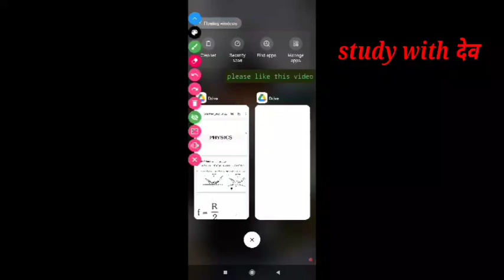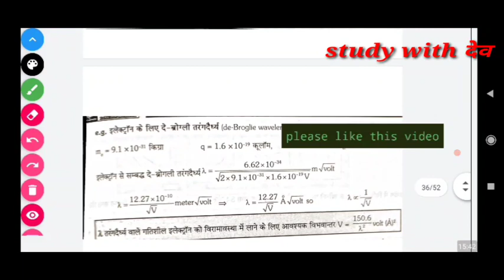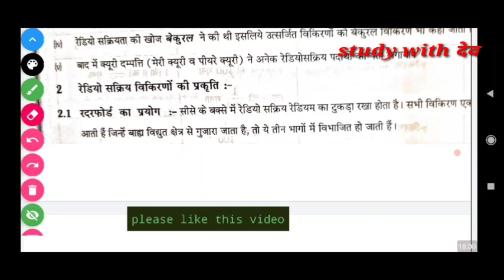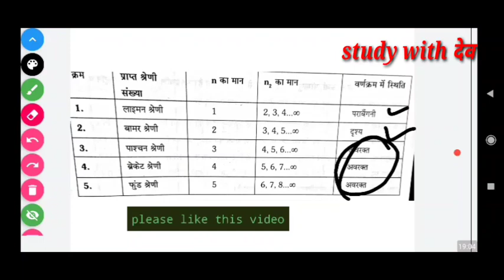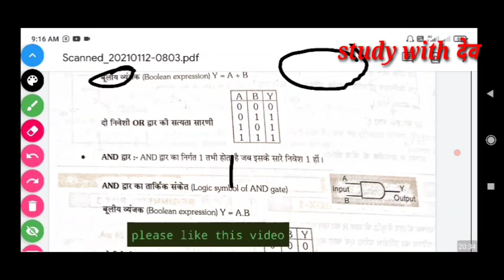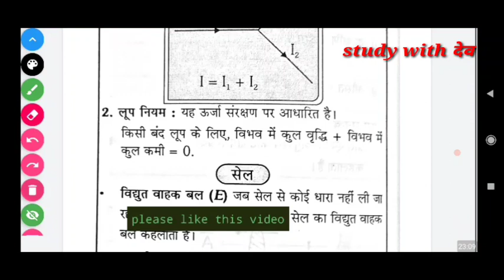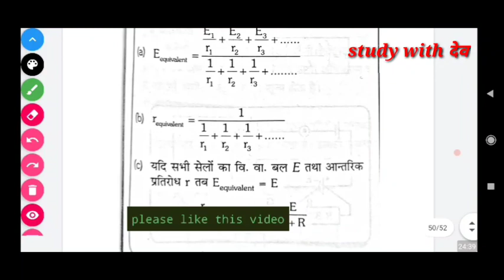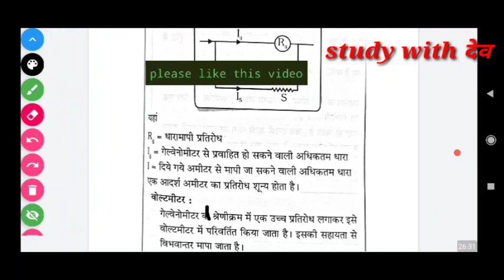very important one liner mcq for ruhs nursing entrance exam. फिजिक्स #2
very important one liner mcq for ruhs nursing entrance exam.

More Features :
1) Saari important books milengi solved video solutions ke saath
2) Previous year papers, Important PDFs, Question Bank
3) Crash Course, Mock Tests, Quiz
4) India's biggest student's community
& much more

3 Crore se zyada bachho ka bharosa!!